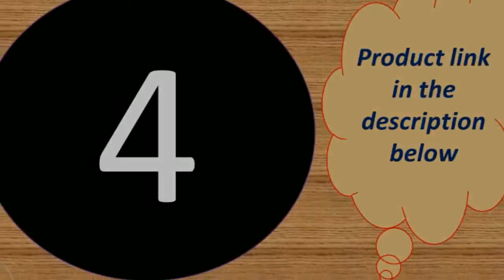Top 5best fitness tracker watch 2019 Uner 50$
Today i will show You-  Top 5best fitness tracker watch 2019  Uner 50$

1--Global Version Xiaomi Mi Band 4 Smart Band Fitness Tracker bracelet Heart Rate

2-- Xiaomi Mi Band 4 Smart Band 0.95inch AMOLED 120X240

3-- Xiaomi Miband 4 Bracelet 3 colour Heart Rate Fitness

4--Original Xiaomi Mi Band 4 Smart Miband 3 Color Screen Bracelet

5--AMOLED Screen Miband 4 Smartband Fitness Traker Bluetooth Sport

MORVIDEO

Description:
* Camera, DND Mode (Not 100% sure for now)
* Music Smart Control.
* MI AI Speaker.(Only for Chinese)